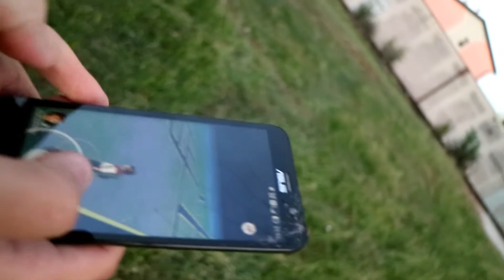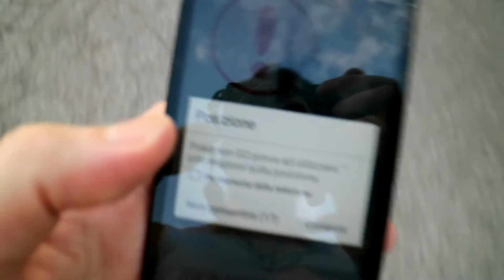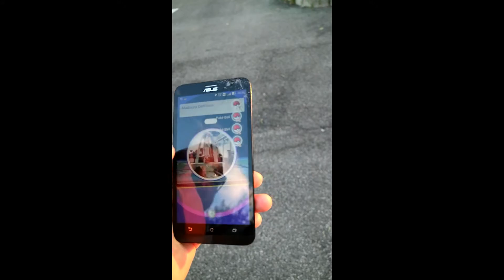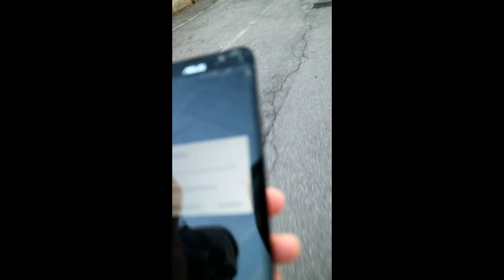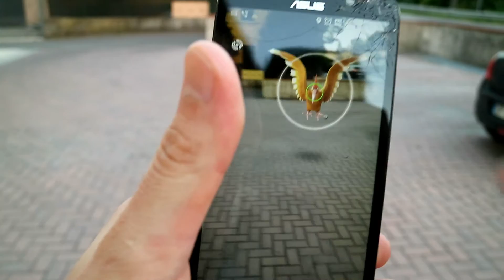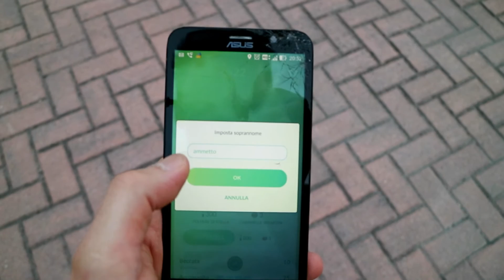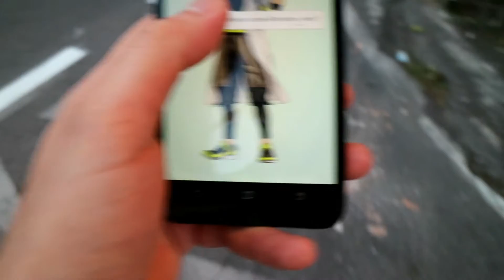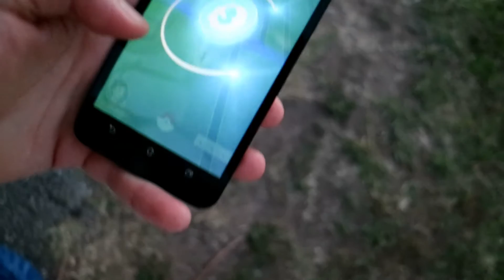POKEMON GO - Come tutto ebbe inizio - (6 luglio 2016)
Pokemon go DAY one + Vlog

🔔❤️Become a [BONKERS] channel member►
(Don't forget to turn on the bell notifications!)

I'M a
Dreamer & Maker® My channel is about LIVE: nature and planet. FUN: making crazy & funny stuff. DIY: Tutorials with creative and cool ideas FOLLOW ME ←←←
SOCIAL

Gameplay

After establishing a game account, players create and customize their own avatars.Once created, an avatar is displayed on a map based on the player's geographical location. Features on the map include 'PokéStops' and 'Pokémon gyms'. PokéStops provide players with items, such as eggs, Poké Balls, berries, and potions. These PokéStops can be equipped with items called 'lure modules', which attract additional wild, and occasionally rare, Pokémon.[3][4 Gyms serve as battle locations for team-based king of the hill matches.[5] PokéStops and gyms are typically located at places of interest.[6]These locations are re-purposed portals from Ingress, Niantic's previous augmented reality game. This has led to PokéStops and Pokémon gyms being placed at dangerous or inconvenient locations, such as a now-deleted gym at the Korean DMZ
As players move within their real world surroundings, their avatars move within the game's map. Different Pokémon species reside in different areas of the world; for example, water-type Pokémon are generally found near water.[8] When a player encounters a Pokémon, it may be viewed either in augmented reality (AR) mode or with a live rendered, generic background.[9] AR mode uses the camera and gyroscope on the player's mobile device to display an image of a Pokémon as though it were in the real world.[10] Players can take screenshots of the Pokémon they encounter either with or without the AR mode activated.[11]
Unlike other installments in the Pokémon series, players in Pokémon Go do not battle wild Pokémon to capture them. During an encounter with a wild Pokémon, a player may throw a Poké Ball at it by flicking it from the bottom of the screen up toward the Pokémon. If the Pokémon is successfully caught, it will come under the ownership of the player. Factors in the success rate of capture include the Pokémon's capture rate, the timing and the type of Poké Ball used. After capturing a wild Pokémon, the player is awarded two types of in-game currencies: candies and stardust. The candies awarded by a successful catch depend on what evolutionary chain a Pokémon belongs to. A player can use stardust and candies to raise a Pokémon's "combat power" (CP). However, only candies are needed to evolve a Pokémon. Each Pokémon evolution tree has its own type of candy, which can only be used to evolve or level up. The player can also transfer the Pokémon back to the Pokémon professor to earn one more candy .